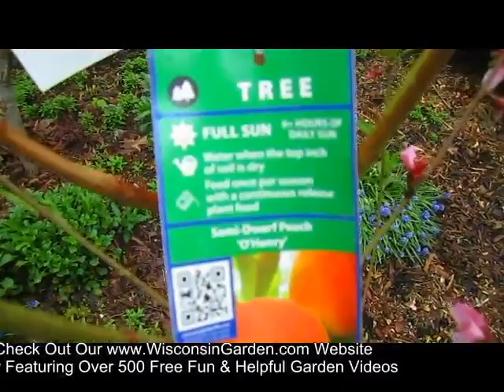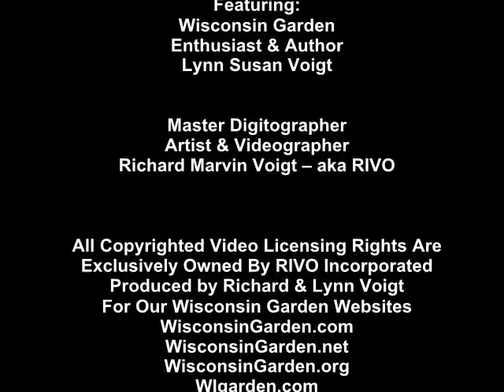Free Water - Wisconsin Garden Video Blog 504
Every garden and every gardener loves free water.  Water is a precious resource we all need to conserve and collect. Instead of continuing to collect and rotate 5 gallon buckets of rain water, we decided to invest in four 50 gallon rain barrels.  We also made some stops along the way in celebration of Lynn's 500th Video Blog and picked up some more goodies for our Wisconsin Garden.  We're deeply grateful to all our wonderful viewers who've joined our extended garden family, and for all your supportive comments and questions.